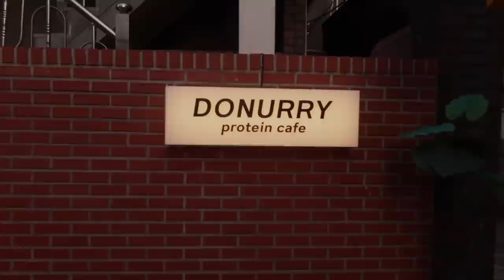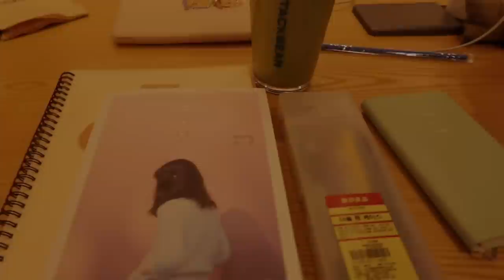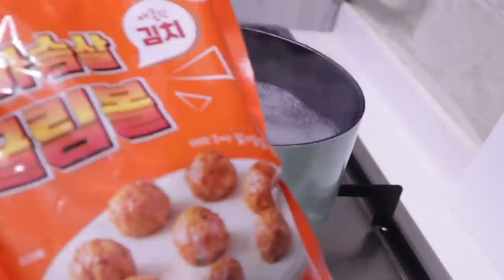SUB)🥓중요한 것은 꺾이지 않는 마음..!💪🏻지속가능한 다이어트식단 요리브이로그 | 초간단 연어장, 김치날치알밥, 프로틴도넛, 고추참치, 마늘베이컨볶음밥, 에그마요샌드위치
dudgusdl87

✨타임라인✨
00:20 아보카도 연어덮밥
03:05 밥풀이랑 데이트🤍
04:31 아보카도 샐러드
08:19 마루&밥풀
06:44 에그베이컨샌드위치
09:01 고추참치 양상추쌈밥
11:15 '도너리비해피' 프로틴 도넛
12:16 마늘베이컨볶음밥
13:55 김치날치알밥
16:26 단백질국

지난 16강 진출 확정된 월드컵 경기 잘 보셨나요?
정말이지 새벽에 그 감격스러운 기분을 잊지 못해요..😳
특히 “중요한 것은 꺾이지 않는 마음”이라는 말이 크게 와닿았어요
나를 귀하게 여기고 대접하는 삶을 살기 위해 꾸준히 건강 관리를 하고 있는 제게 확신을 주는 말이었거든요! 그래서 오늘 영상 제목으로도 그 말을 담아봤는데요😎
우리 하루들에게도 제 영상을 보는 시간이 스스로에게 확신을 줄 수 있는 시간이 되었으면 좋겠어요😳
그럼 여러분 오늘도 영상 편안하게 봐주시고, 우리는 다음 영상에서 또 만나요! 조은 밤 보내세요🫶🏻